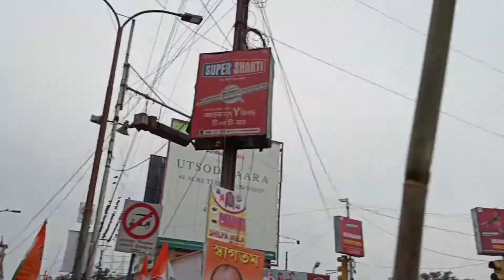Darjeeling District Congress rally 2021Assembly